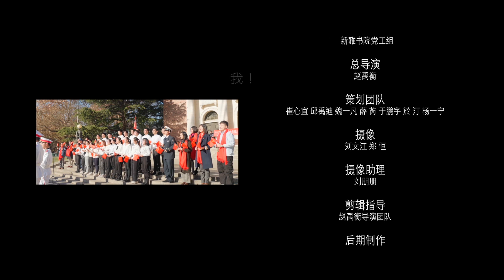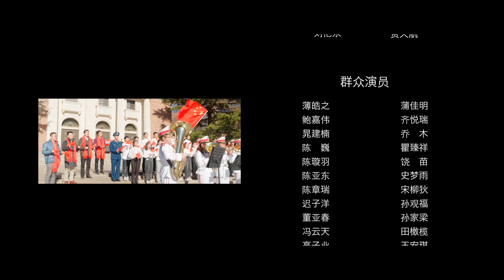清华园里的红歌快闪！纪念“一二•九”，献礼新百年。唐加文#